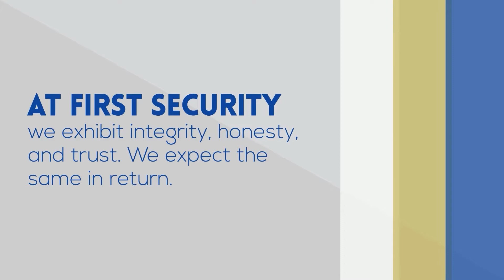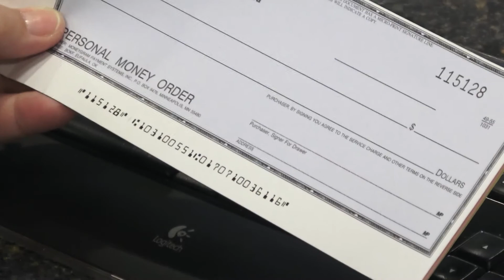You Want to Work Here 2022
Working at First Security comes with many benefits (and not just our excellent profit sharing plan and generous PTO). We also offer our team the benefit of working every day in a place that supports our core values:

Customer
Community
Empathy
Integrity

Take a look at this video to see how we live and work these values every day. If this speaks to you, we should talk!

to see our current openings.

In addition to the fringe benefits mentioned above, we are also proud to offer:
Competitive compensation
Health and dental insurance
Short-term and long-term disability insurance
Life insurance
Paid holidays
401(k) plan with match
Flexible spending accounts
Tuition reimbursement
Wellness benefit
Family-friendly work environment

First Security is an Equal Opportunity Employer.